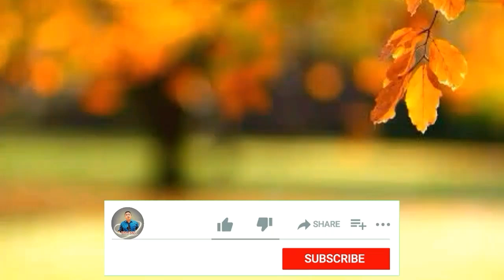Medical Professional सबसे अच्छा Profession हैं🔥By_Dr_Geetendra_sir || Neet motivation